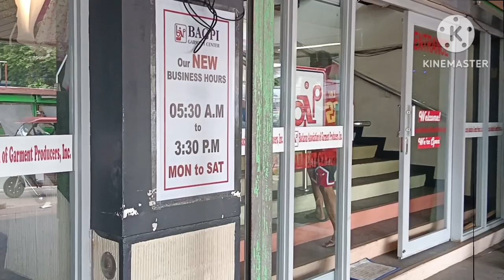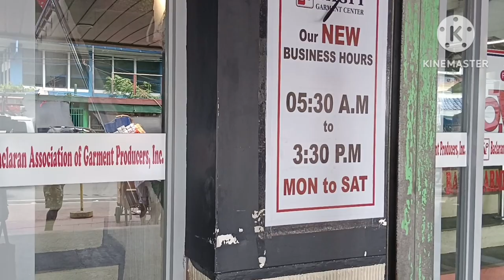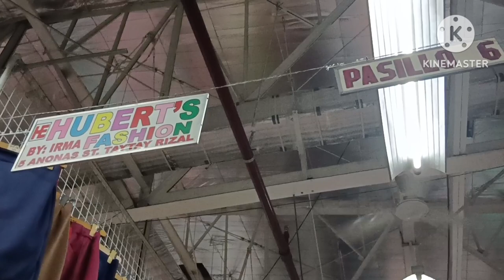BILIHAN NG SCHOOL UNIFORM, LAB GOWN, CHEF UNIFORM BAGPI GARMENTS TOUR BACLARAN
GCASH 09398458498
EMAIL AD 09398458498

BAGPI  GARMENTS CENTER BACLARAN
2935 FB HARRISON ST.  COR. ORTIGAS ST. BACLARAN PASAY CITY
STORE SCHEDULE
OPEN MON TO SAT.
5:30AM -3:30PM

UNIFORM FB ACCOUNT
JADE BUROG